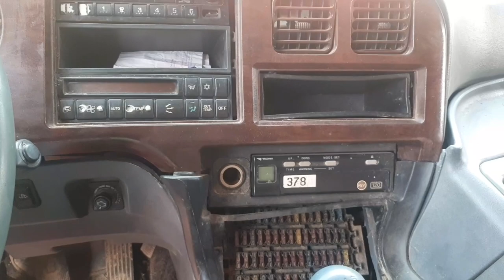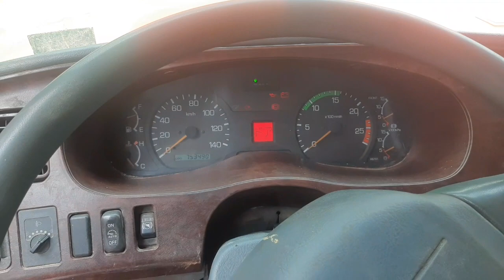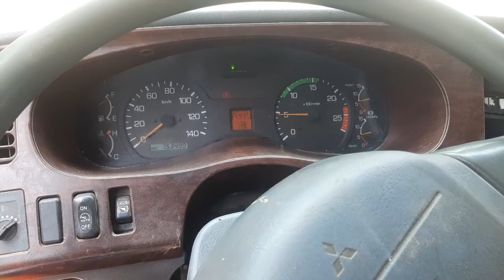6m70 palit pedal sensor